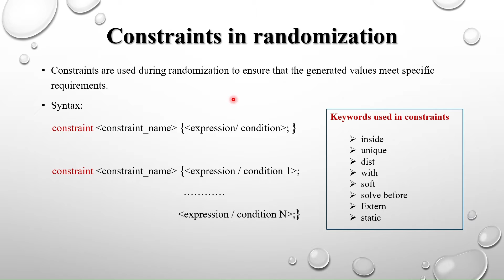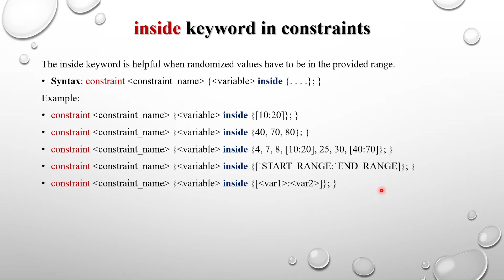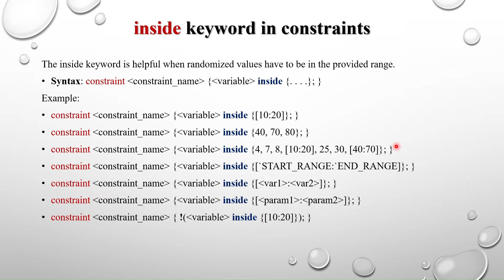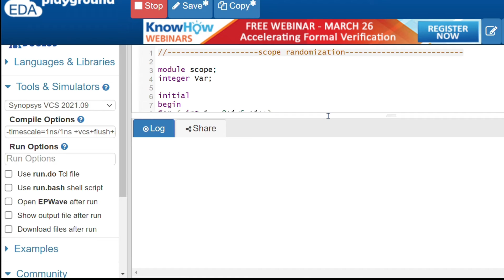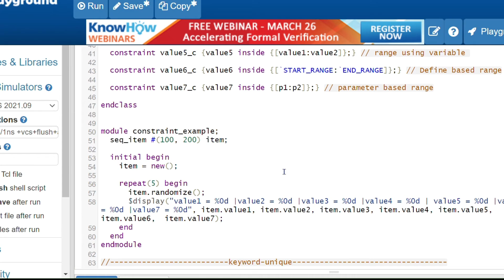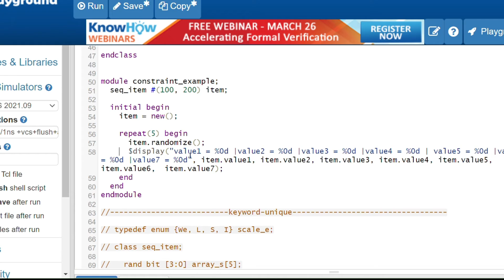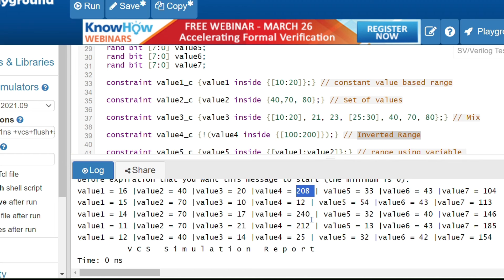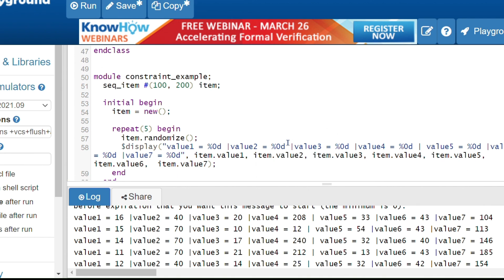Randomization and Constraints in systemverilog | PART-2 | inside keyword in constraint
inside keyword in system verilog constraint.
0:45 : Introduction to inside keyword
3:20 : Scope randomization example
5:00 : Object Randomization with inside constraint